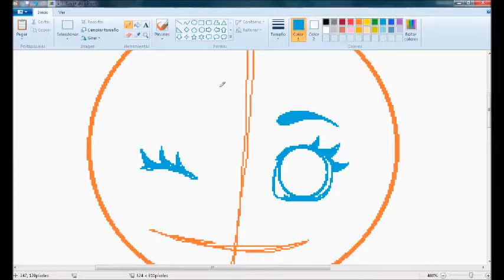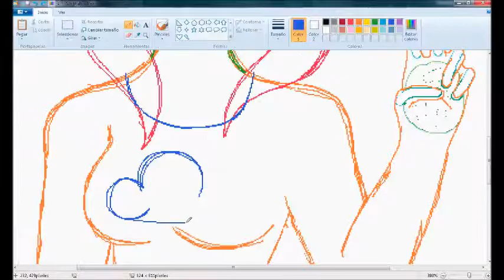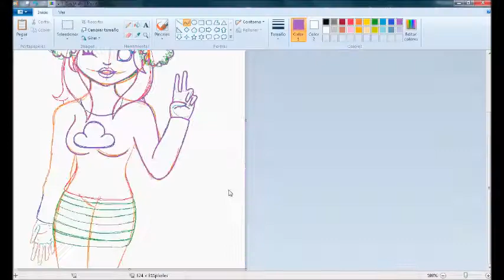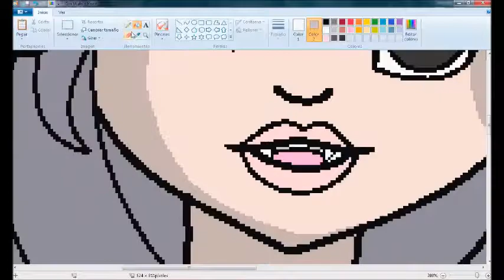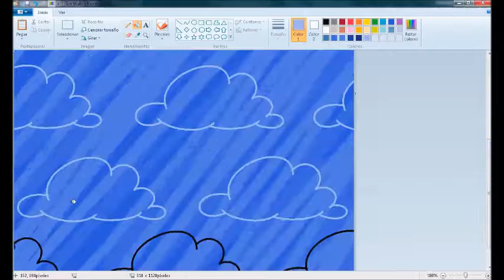Speedpaint - YucaConSuero | Haddoz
Hola chicos!! volví con un nuevo video para el canal, y es el segundo premio para YucaConSuero, de Haddoz x,D